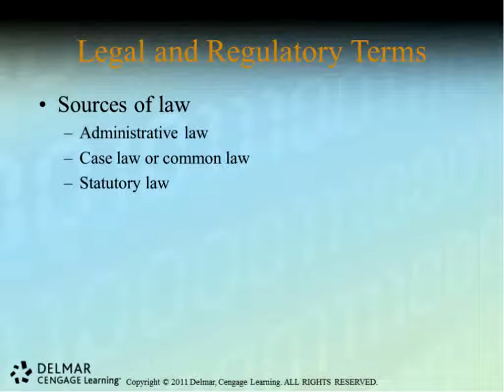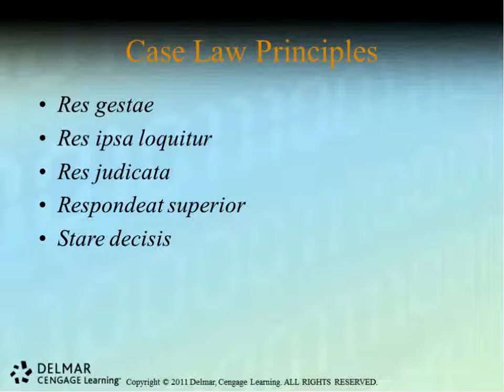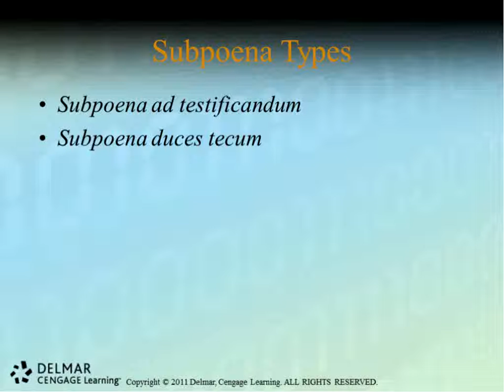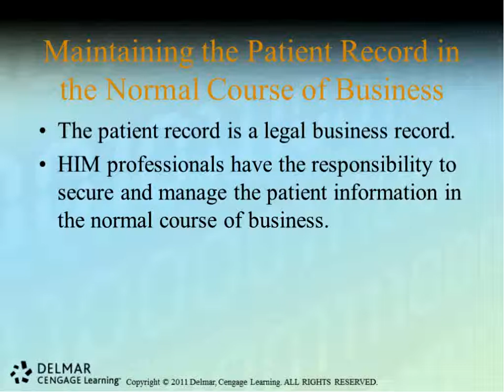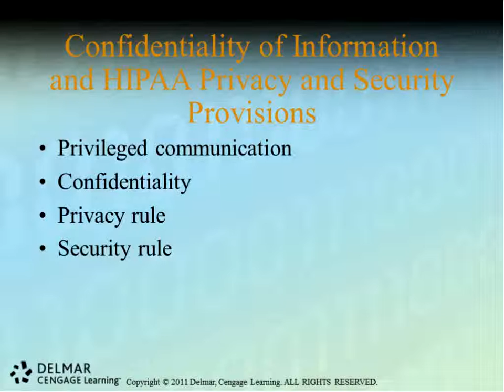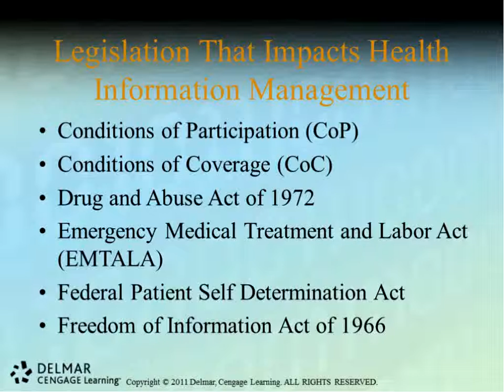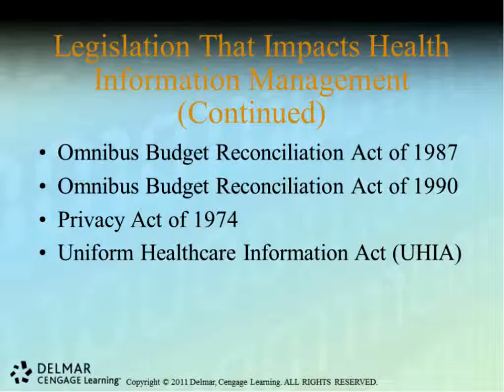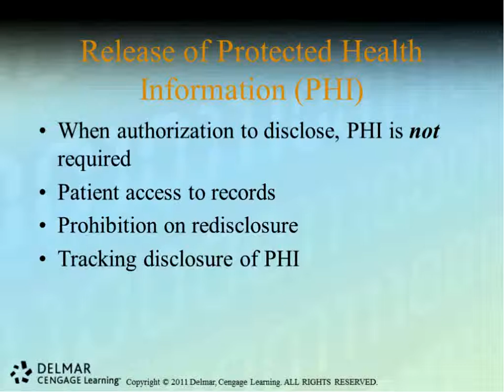HIM1000 INTRO TO HIIM Movie 1024x768